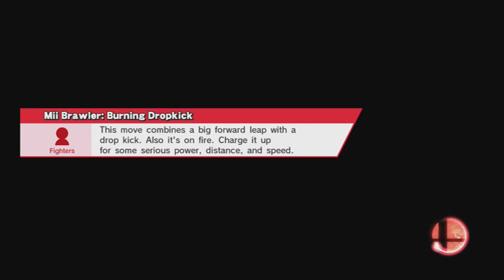Smash 4 Wii U *ThC SamFish VS RIR Rck! SHEIK VS VILLAGER Uber Pract* Aug 14th 2015